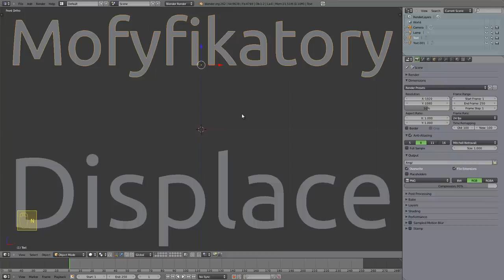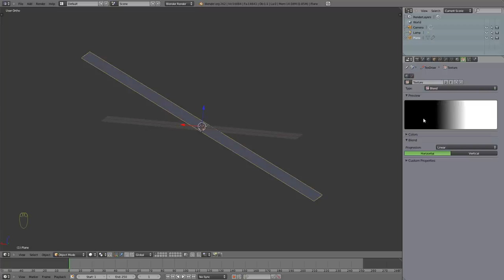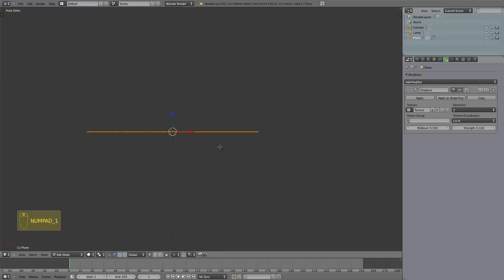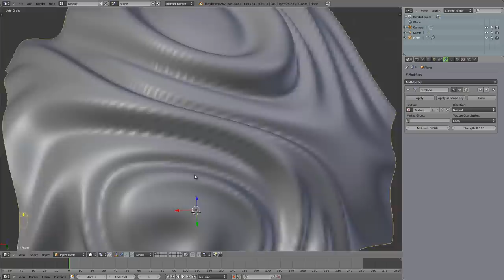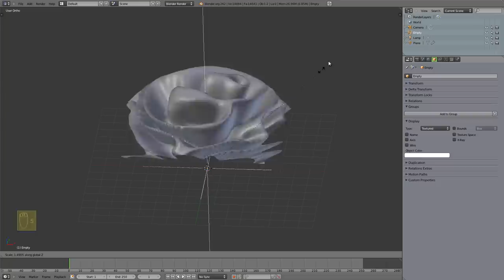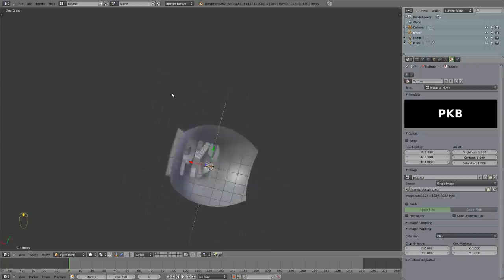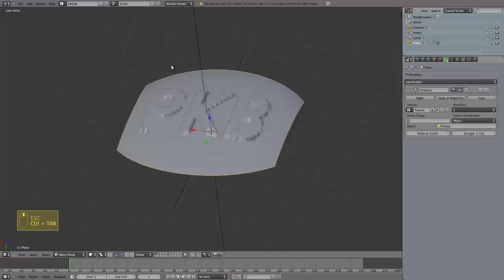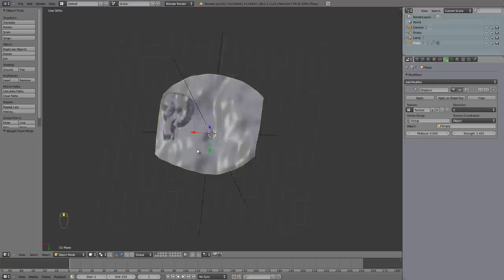Polski Kurs Blendera: Modyfikator displace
W tym materiale pokazuję jak można za pomocą tekstury zdeformować powierzchnię obiektu, a także w jaki sposób można uzyskać różne fajnie wyglądające efekty. Jest to jeden z moich ulubionych modyfikatorów, ponieważ bez trudu można za jego pomocą zrobić bardzo skomplikowane kształty bryły.